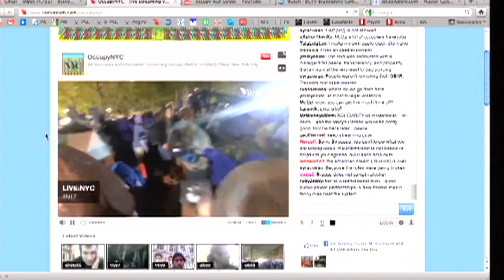5:45 Live: 11/18/11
Desha Peacock guest stars on and episode that goes in depth on Hospice's Wild Night on the Catwalk benefit, the launching of Project Feed the Thousands, and the OWS vigil at Wells Fountain.